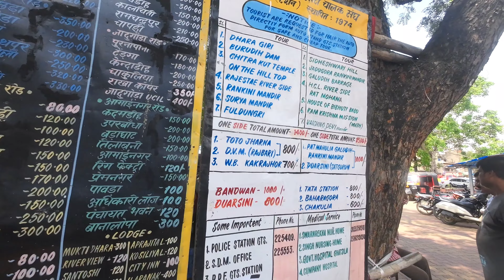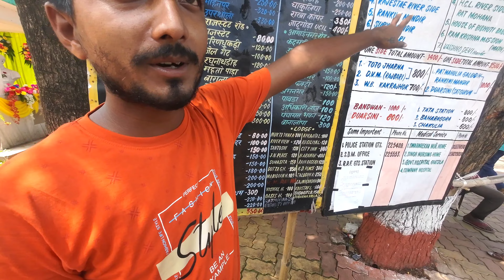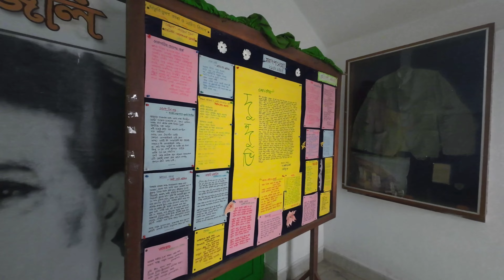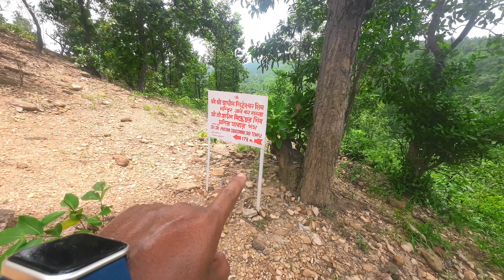One day Ghatshila Tour ll Ghatshila tour plan from Kolkata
Ghatshila Tour ll Ghatshila tour plan from Kolkata ll Ghatshila tourist spot

Hi friends ,
I hope you enjoyed this video

           Mobiles : Iqoo Neo 6

How to reach Ghatshila
Howrah to Ghatshila by train:
12021 Howrah Barabil Jan Shatabdi express, departure from Howrah 6:20 am, arrival time at Ghatshila 9:10 am,

22861 Howrah Katabanji Ispat express, Howrah 6:35 am, Ghatshila 9:34 am,
12813 Howrah tatanagar steel express, Howrah 5:25 pm Ghatshila 8:22 pm,

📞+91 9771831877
(Mr. Mitra)

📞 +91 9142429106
(Dipu Namdi)

People Wants To Know About:
Ghatshila
Ghatshila Tour
Ghatshila Tourist Spots
Ghatshila Tour Plan From Kolkata
Kolkata to Ghatshila
Ghatshila Train Time
Ghatshila Station
Weekend Tour Ghatshila
Ghatshila Weekend Tour
Ghatshila Tour Plan
Ghatshila Trip
Ghatshila Hotel
Weekend Tour
weekendtrip
Weekend Tour From Kolkata
Ghatshila Tourism
Jharkhand Tourism
Jharkhand Tourist Spots
Tata Ispat Express
Burudi Lake
Ghatshila News
burudih dam
Subrnorakhanodi
dharagiri falls ghatshila
ghatshila hotel booking
Sidheswari Temple
ghatsila tour cost
one day tour from kolkata
Raatmohona
Galudih Dam
Bibhutibhushanbandhapadhyashouse